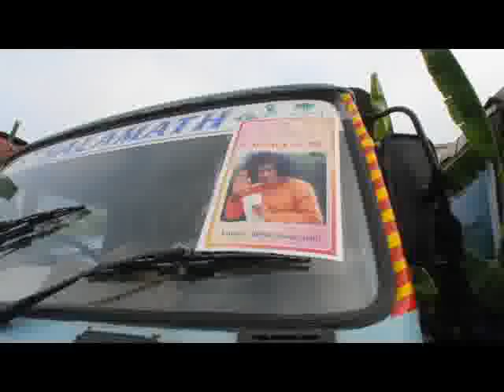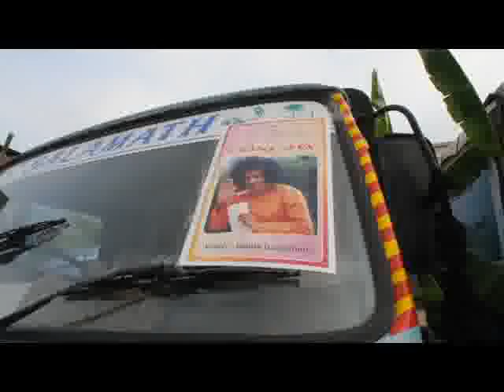gramseva SSSIHMS.flv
Grama Seva (Serving the Villager) is a Service Activity undertaken by Sai Devotees, as inspired by Bhagawan Sri Sathya Sai Baba.  The Doctors and Staff of Sri Sathya Sai Institute of Higher Medical Sciences (White Fields, Bangalore) undertook to serve food to nearly 10,000 families in villages in the vicinity of the Hospital (White Fields, Bangalore) as part of this initiative.
With sheer devotion they joined together in cooking, packing, transporting and distributing food for the needy villagers on 28th and 29th of January, 2012.  It was an exemplary volunteering in action, for one to witness.  Dr. Choudary Voleti, MD FACS, Chairman Cardiac Sciences of Sri Sathya Sai Institute of Higher Medical Sciences, Prasanthigram (Puttaparthy) & Whitefields captured these moments on DSLR Video from start to finish.
Here is the edited, half an hour version of the event, for everyone to see and get inspired from.